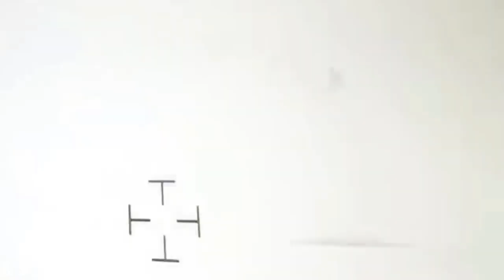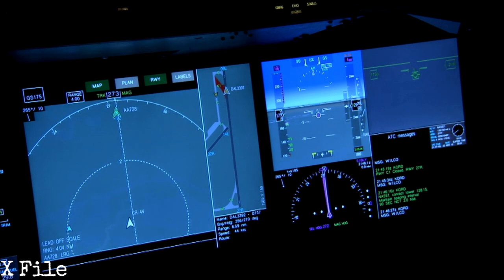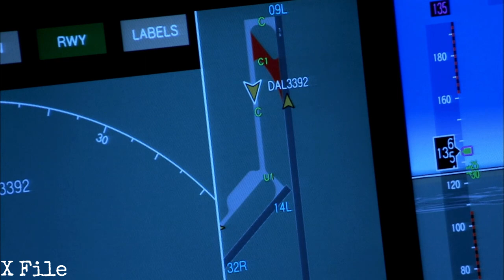Ufo in Iraq - 3 casi simili - Medusa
Il 9 gennaio 2024, il regista americano Jeremy Corbell ha pubblicato un video su YouTube che mostra un oggetto insolito che sorvola una base militare americana in Iraq. L'oggetto, che è stato descritto come a forma di medusa, è stato visto da diversi testimoni, tra cui un ex analista dell'intelligence del Corpo dei Marines degli Stati Uniti, Michael Cincoski.

Cincoski ha affermato che l'oggetto è stato visto per la prima volta nel 2018 e che è apparso regolarmente negli anni successivi. Ha detto che l'oggetto era in grado di muoversi in modo imprevedibile e che emetteva una luce blu brillante.

Corbell ha detto che il video è stato girato da una telecamera di sicurezza della base militare e che è stato autenticato da un esperto di videografia forense. Ha anche detto che il video è stato sottoposto a un'analisi approfondita da esperti di UFO, che non sono stati in grado di fornire una spiegazione definitiva dell'oggetto.

L'incidente ha suscitato un grande interesse da parte dei media e dei ufologi. Molti hanno ipotizzato che l'oggetto fosse un UFO, mentre altri hanno suggerito che potrebbe essere un oggetto naturale o una tecnologia militare segreta.

Elaborazione

Il video pubblicato da Corbell mostra un oggetto insolito che si muove nel cielo sopra la base militare. L'oggetto è di forma ovale e ha un diametro di circa 10 metri. È ricoperto di protuberanze che ricordano i tentacoli di una medusa. L'oggetto si muove in modo imprevedibile, accelerando e decelerando improvvisamente. Emette anche una luce blu brillante.

Il video è stato girato da una telecamera di sicurezza a infrarossi, che spiega il motivo per cui l'oggetto appare blu. Il video è stato autenticato da un esperto di videografia forense, che ha confermato che non è stato alterato in alcun modo.

Esempi

Questa non è la prima volta che viene segnalato un oggetto a forma di medusa. Nel 2010, un oggetto simile è stato visto nel cielo sopra l'Iraq. In quel caso, l'oggetto è stato visto da diversi testimoni, tra cui un gruppo di soldati americani. L'oggetto è stato descritto come a forma di medusetta e si è mosso in modo imprevedibile prima di sparire.

Nel 2016, un oggetto simile è stato visto in Nuova Zelanda. In quel caso, l'oggetto è stato visto da un pilota di un aereo di linea. L'oggetto è stato descritto come a forma di medusa e si è mosso in modo fluido prima di scomparire.

Estensibilità

Il video pubblicato da Corbell è stato ampiamente discusso sui social media e sui forum ufologici. Molti hanno ipotizzato che l'oggetto fosse un UFO, ma non ci sono prove concrete a sostegno di questa affermazione.

È possibile che l'oggetto fosse un oggetto naturale, come un pallone meteorologico o un'illusione ottica. È anche possibile che fosse una tecnologia militare segreta.

La verità sull'identità dell'oggetto rimane un mistero. Tuttavia, l'incidente ha suscitato un nuovo interesse per il fenomeno degli UFO.